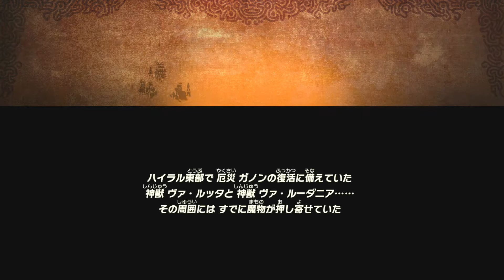ミファーちゃんを守り切れ【ゼルダ無双 厄災の黙示録*実況＃26】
switch「ゼルダ無双 厄災の黙示録」をプレイしていきます。
記憶があるってすばらしい
シド王子かっちょいい！